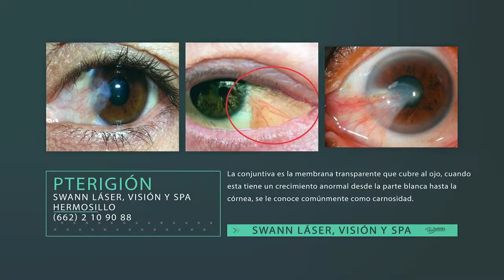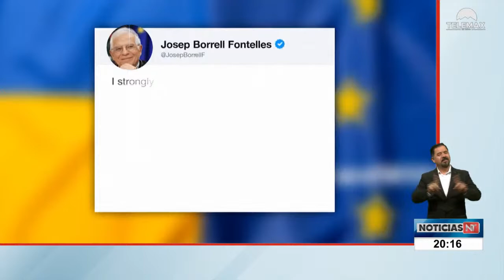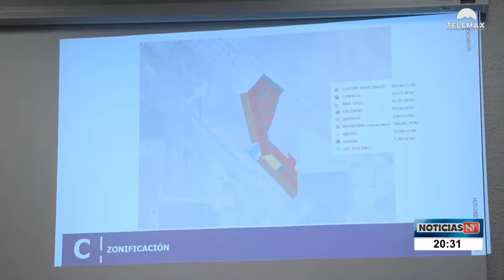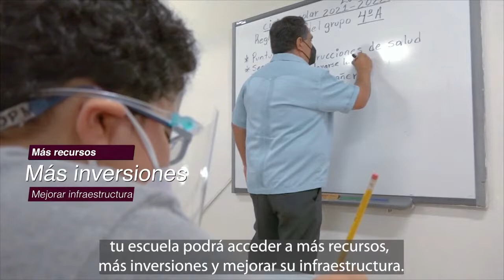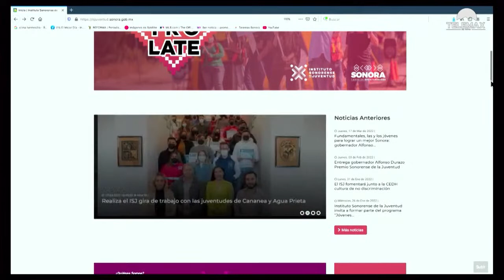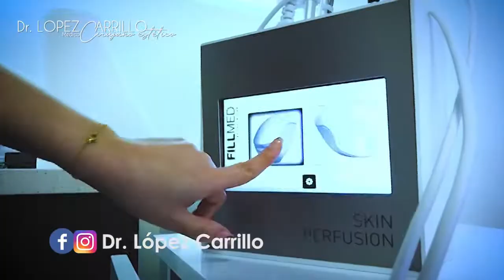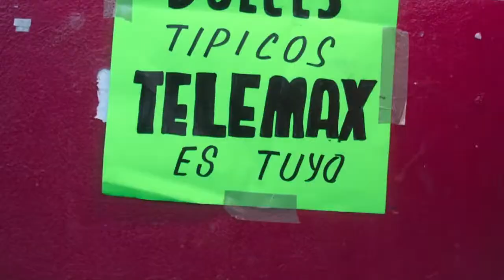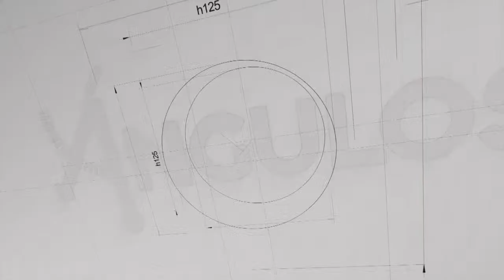📐 Ángulos con Ignacio Ayala | 08 de Abril de 2022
📐  ¡Disfruta de entrevistas a expertos con temas de tu interés!

Todos los viernes de 9:00 p.m a 10:00 p.m acompaña a nuestro conductor Ignacio Ayala!